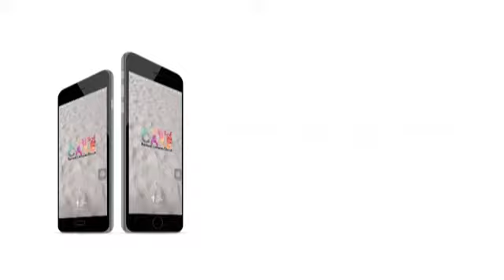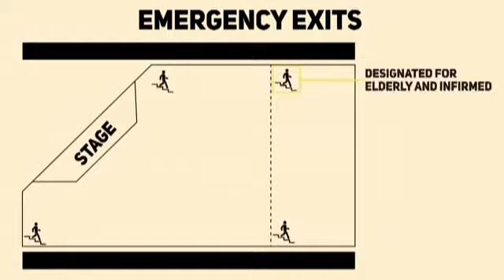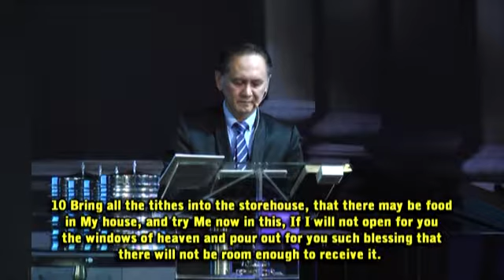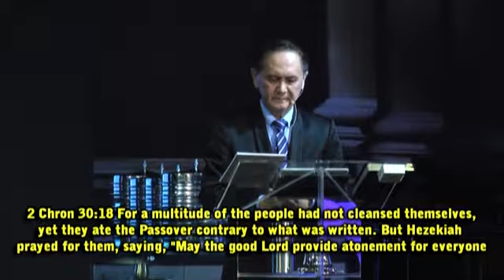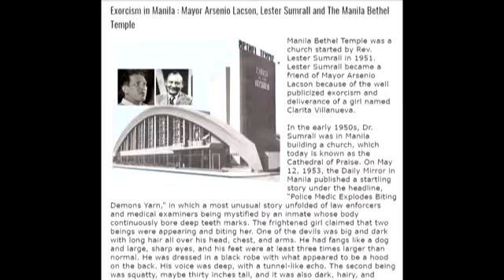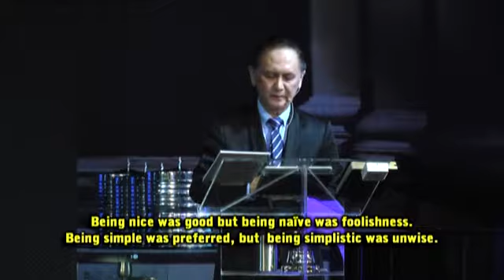Joshua Yee, RLC - Hezekiah Mess to a Message 14July19 (Oasis)